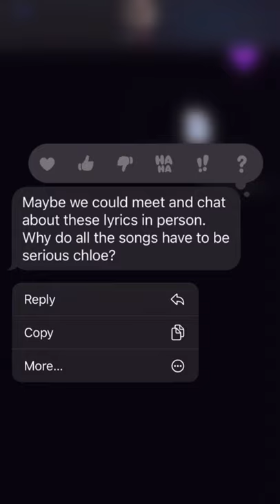One more sad song & I’ll be getting a lexapro script for Christmas